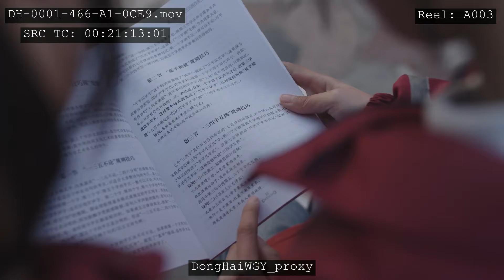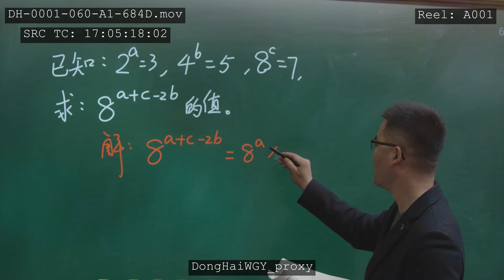340 project 4